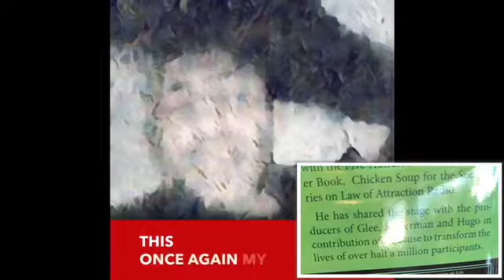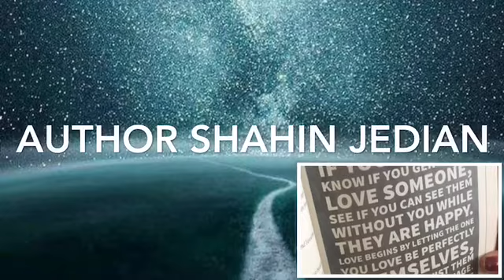The Return of the Divine Female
The Return of the Divine Female by Shahin Jedian